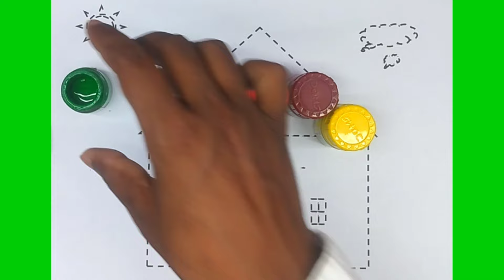House Drawing || How To Draw house Step by Step for Beginners || Bird Drawing Colour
Parrot Drawing || How To Draw Parrot Step by Step for Beginners || Bird Drawing Colour